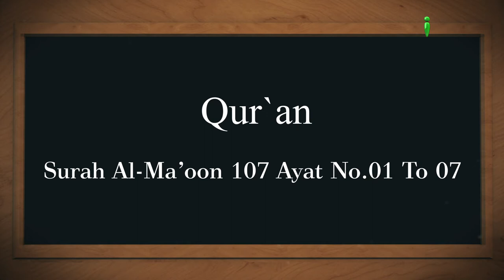13 August 2018 Ko Sawaal In Aayaton Mein Se Hoga